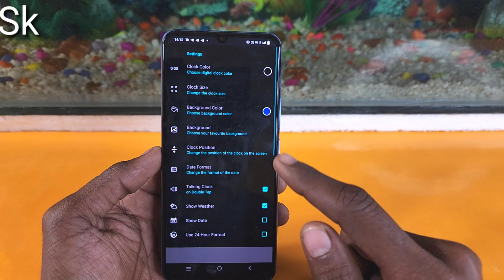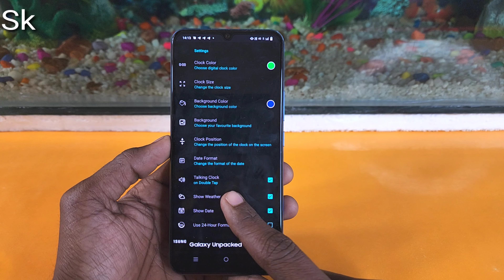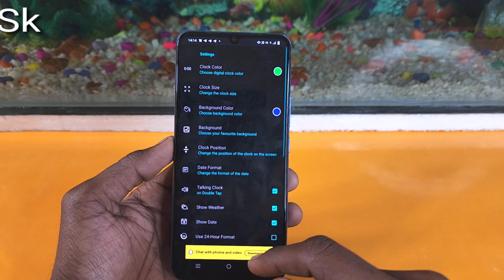Enable Amoled Clock Always on display on any VIVO ANDROID PHONE //Hindi#technicalsk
Topic

Highlights

Aise sat karen apne vivo t1  ya vivo ke kisi bhi phone screen pe ye night clock
How to sat any vivo devices ya vivo t1 phone men in amoled display
Vivo phone  ke kisi bhi phone ka home screen change karo aise
How to sat any vivo devices and any android phone screen
Aise sat kar sakte hai apne  kisi bhi vivo phone men app ko easily
Aise sad karen vivo ya kisi bhi Android phone amoled night clock in any vivo devices

Hello dosto mera name hai Krrishna sk and Tachnical sk channel me aapka swagat hai aaj hamne is video me aap ko bataya gya hai ki app apne vivo t1 ya Android ke kisi bhi phone screen pe ye  L E D AMOLEDTHEME CLOCK lga kr sabko Chauka do to i hope aapko hamari ye video pasand aai hogi agr aap hamare channel pe pahli baar hai to pls gais channel ko subscribe karen aur bell icon press karke all pe sad karde jisse hamari har New video ka notification sabse pahle aap tak pahuche
                     Dhanywad